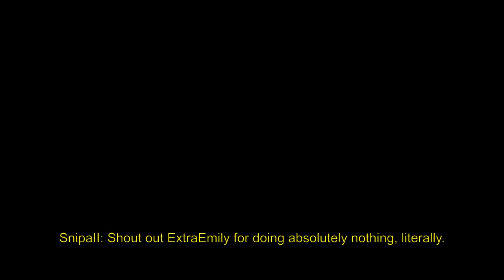The diving catch and winner of Creator Dodgeball (mogulmoves)